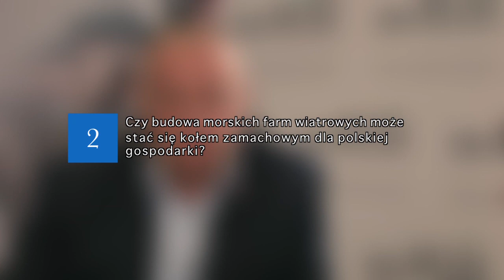SECURITY FORUM SZCZECIN wywiad z Arturem Szałabawką